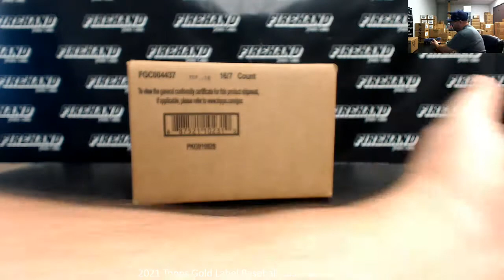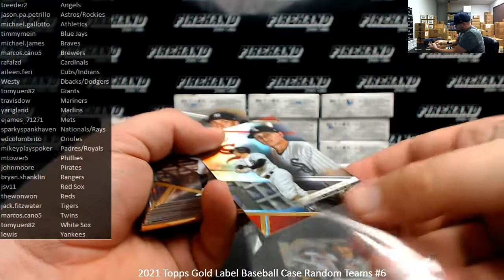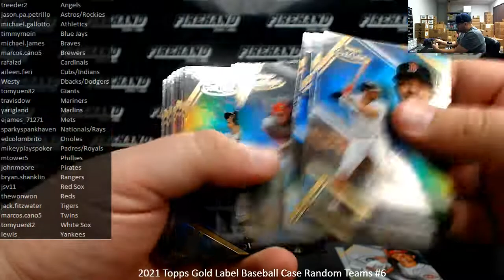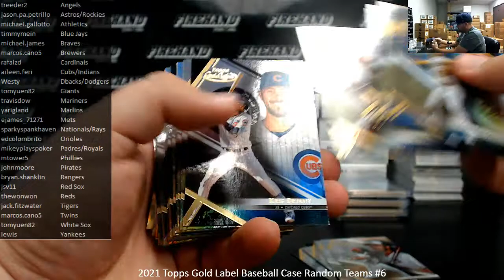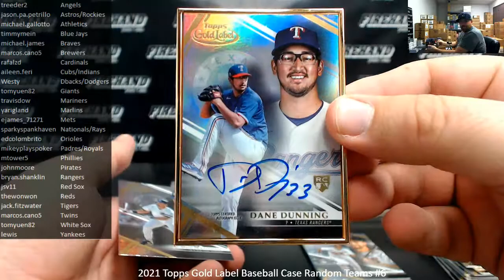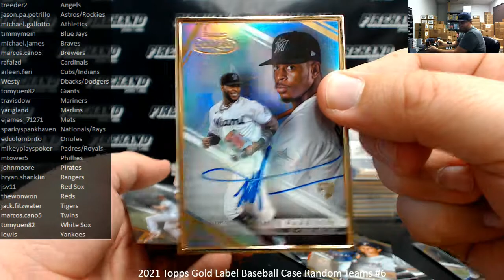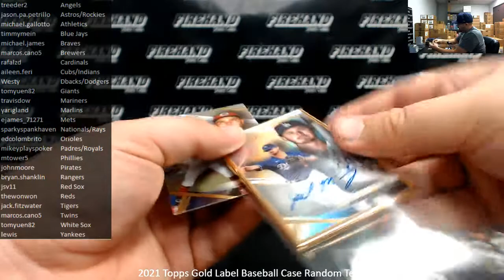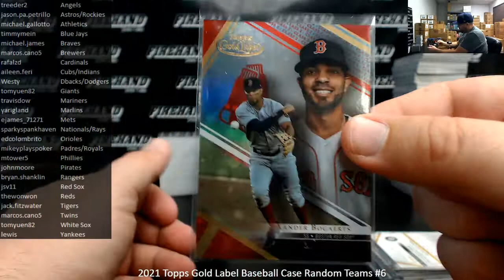10/11/2021 2021 Topps Gold Label Baseball Case Random Teams #6